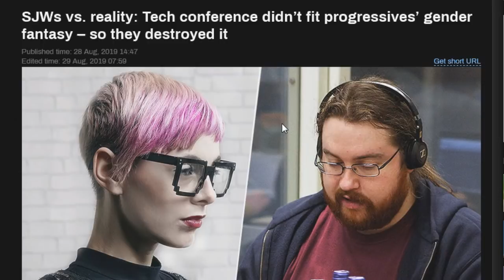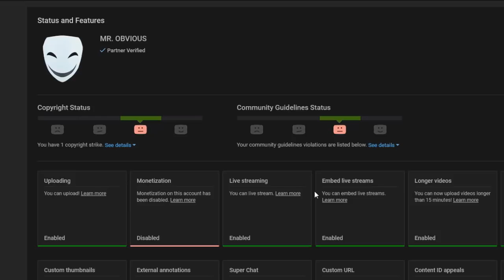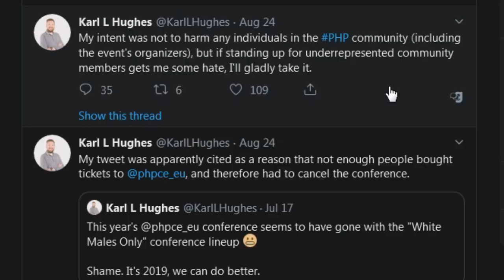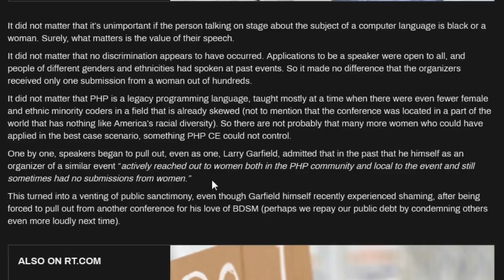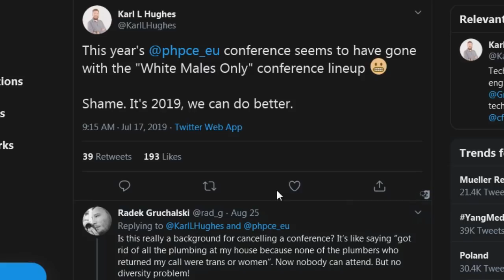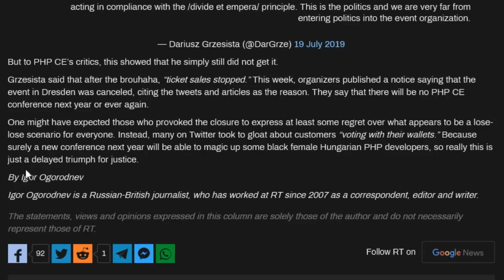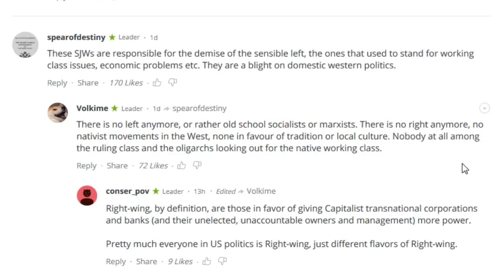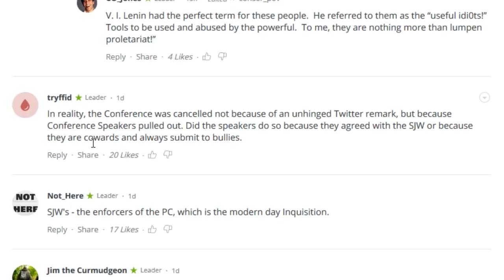SJWs Destroy Tech Conference Forever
A Tech conference for PHP programming will NEVER EXIST AGAIN because of SJWs!
Bitcoin: 3PBS5zcw7GY2KNU48vGqDJRPmaaXcRPUrm

Macbook Camera Cover (I recommend the NyanCat version)

SJWs vs. reality: Tech conference didn’t fit progressives’ gender fantasy – so they destroyed it